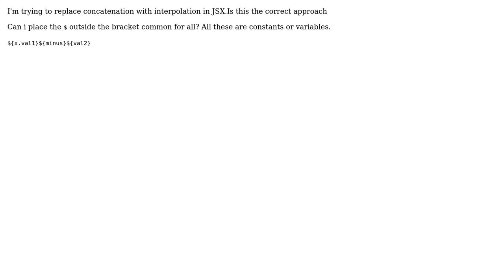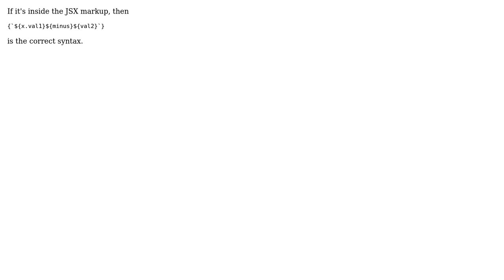String Interpolation in JSX(React)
With thanks & praise to God, and with thanks to the many people who have made this project possible! You are responsible for your own actions.